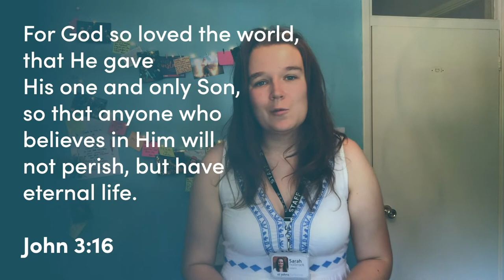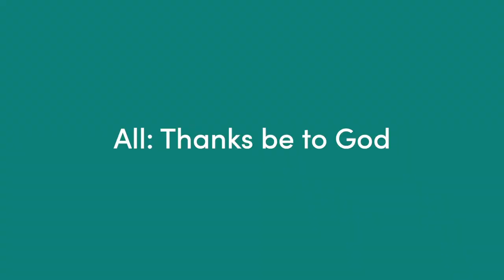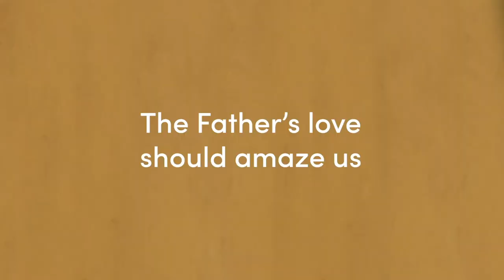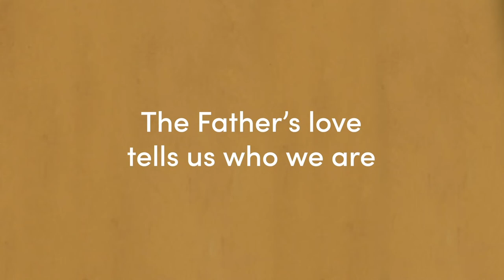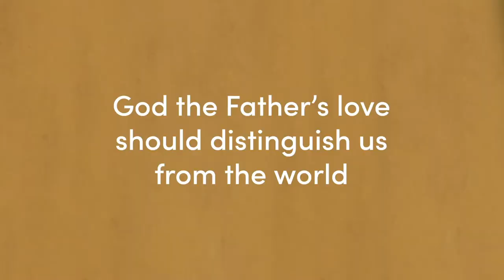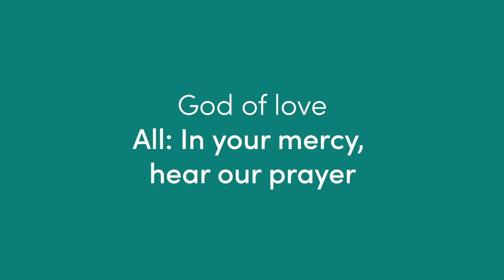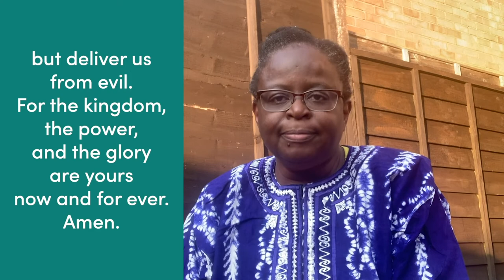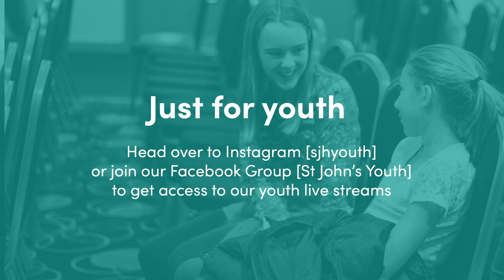Sundays Online | Sun 28 Jun | Fatherly Love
Join us online for another virtual Sunday gathering. This week we will be hearing from Jon Tattersall speaking on our current series, looking at 'The Father's Love'.

Coming up
- Welcome - Mark Watson
- Worship - St John’s Worship Team
(Mark Poyner - Vox/Guitar | Jess Poyner - Vox | Richard Denniston- Cajon | Marcus Pagnam - Keys)
- All Age Creative Worship - Sarah Holbrook
- Reading - Trudi Brass
- Talk - Jon Tattersall
- Prayers - Led by Fiona Gregson (With thanks to Jean, Julia, Hannah, Adrian, Stella and Malobi for their prayers)

Intro/Outro music: Glorious Day - Passion